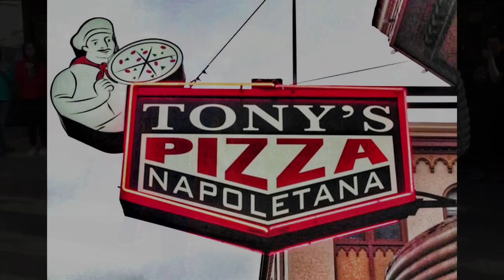Tony Gemignani and the Harlem Globetrotters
Tony Gemignani and the Harlem Globetrotters show off tricks in front of Tony's Pizza Napoletana in San Francisco, CA.